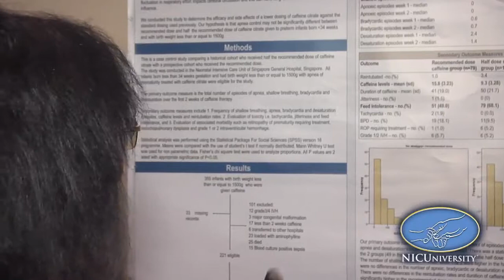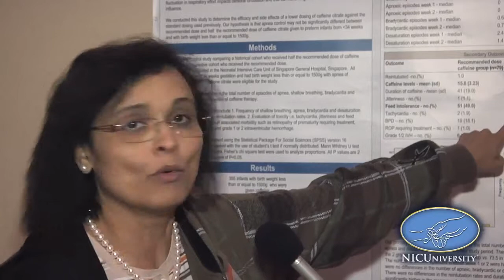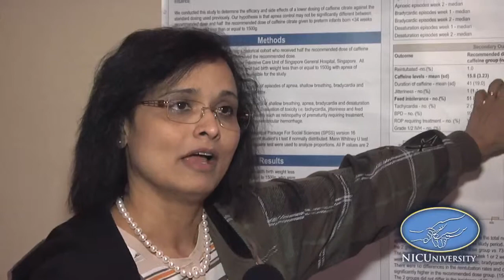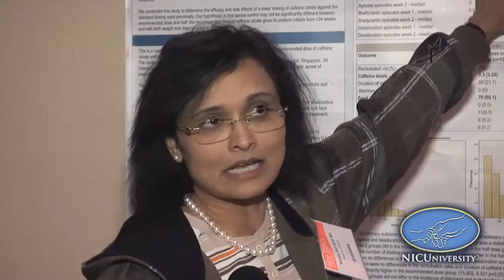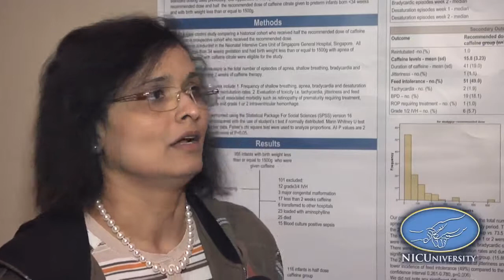Preventing apnea in VLBW premature infants - Dr. Varsha Atul Shah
An interview with Dr. Varsha Atul Shah conducted at the Hot Topics Meeting in December 2011 regarding her study regarding the effectiveness and side effects of two different doses of caffeine citrate in preventing apnea in VLBW premature infants.